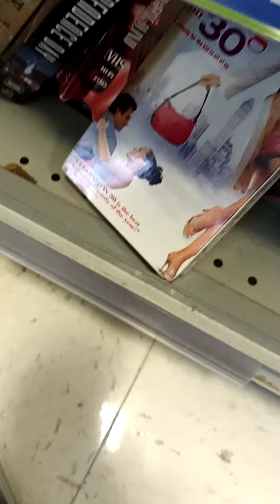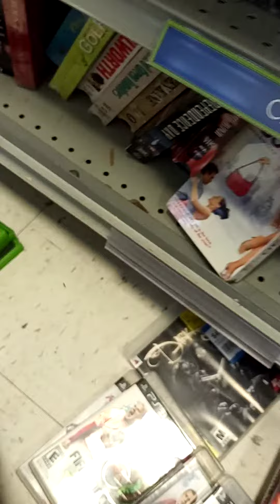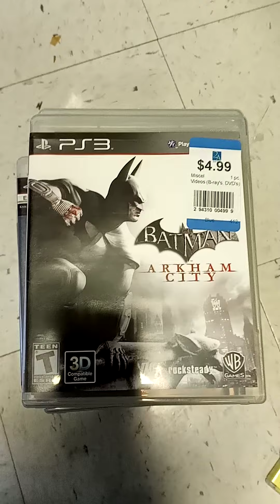VIdeo games over price 2 AVE THRIFT STORE